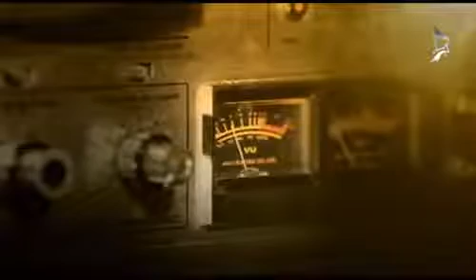حناجر الولاء - اياد كاظم